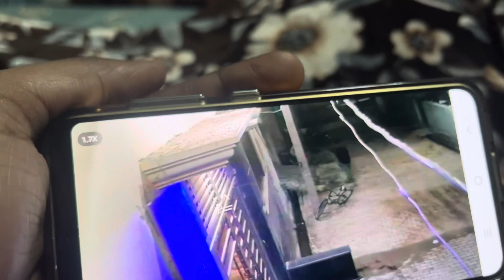Cycle chori ho gai 😱😭